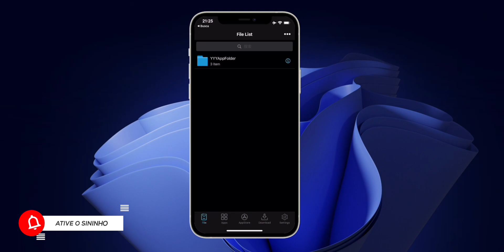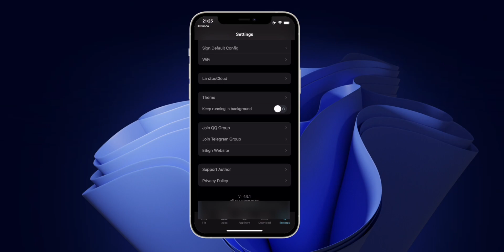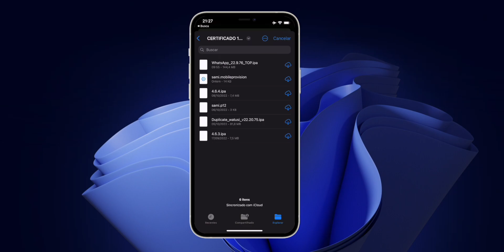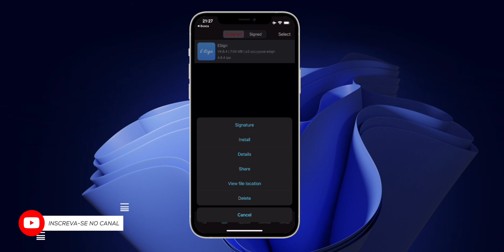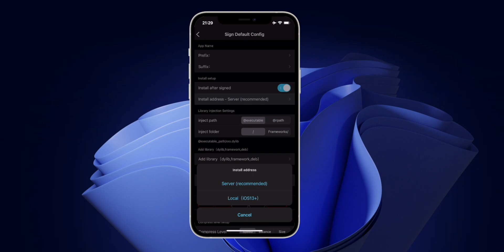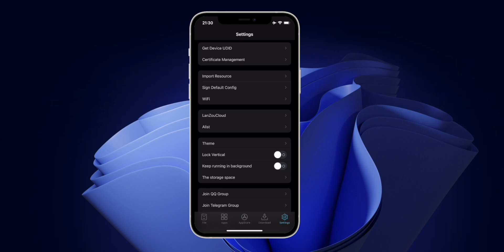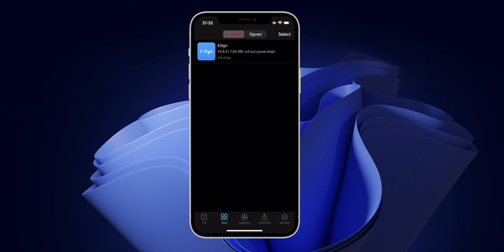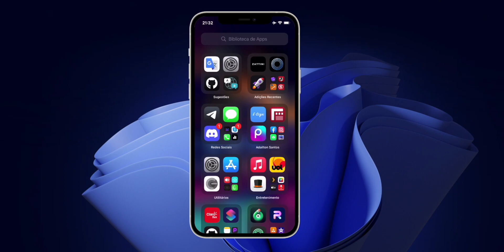COMO ATUALIZAR OS SEUS APLICATIVOS - ESIGN - WHATSAPP WATUSI E MUITO MAIS